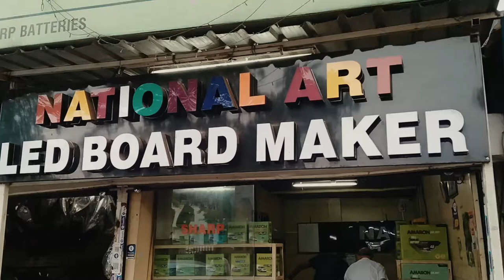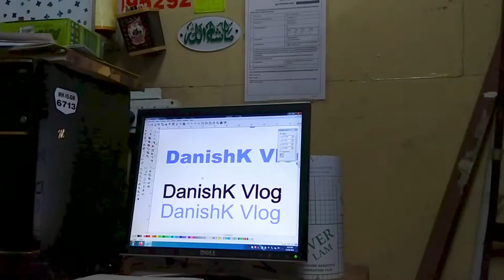Cutouts of my YouTube channel name - Vlog 3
welcome  to my third Vlog